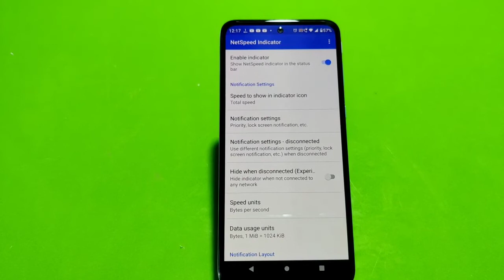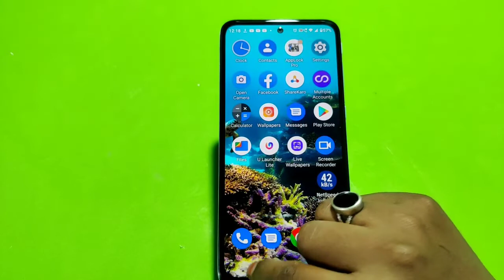Show network speed in Moto e32s, internet speed show kaise karen in Moto e32s, how to show intern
Show network speed in Moto e32s, internet speed show kaise karen in Moto e32s, how to show internet speed in Moto e32s,

internet_speed_show_ Moto e32s